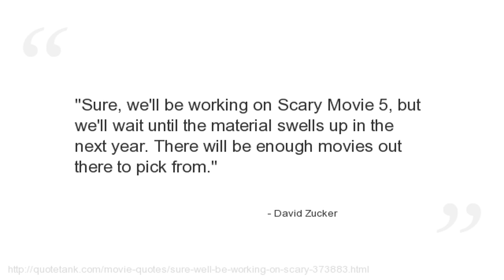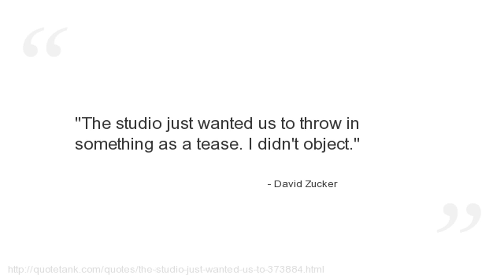David Zucker Quotes